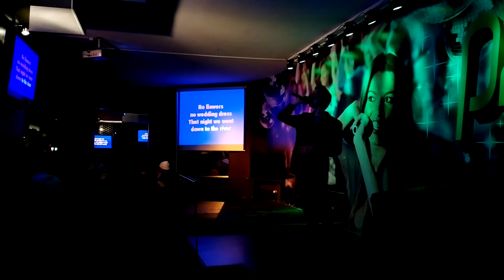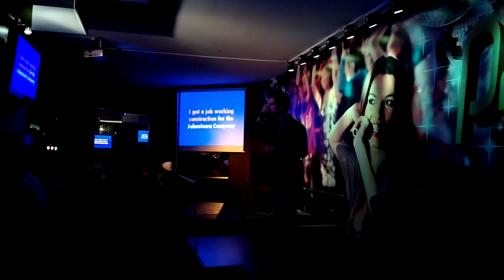The River (Bruce Springsteen Cover)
Me Covering Bruce Springsteen`s classic Called River :)